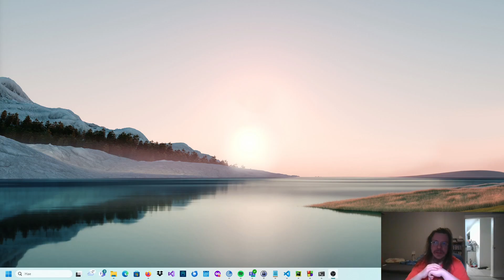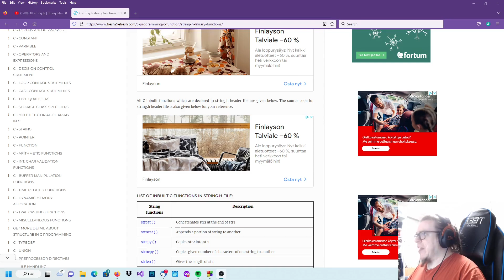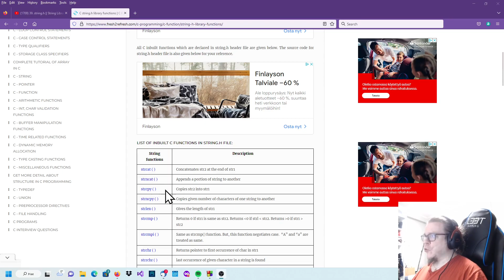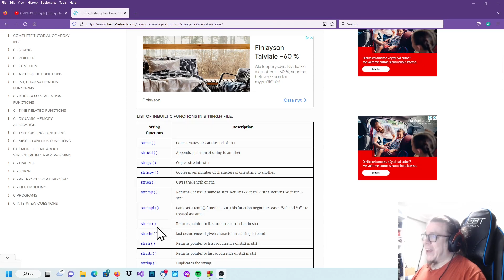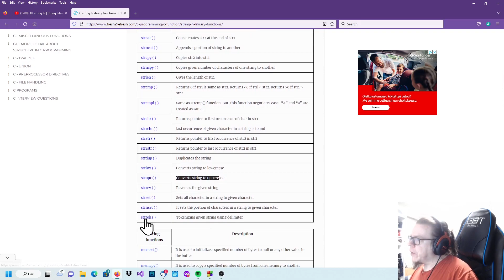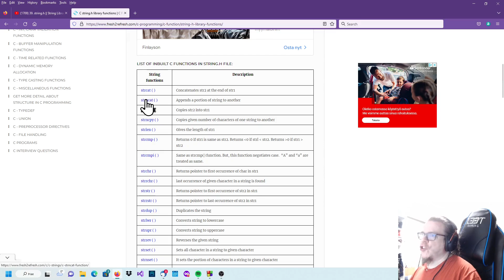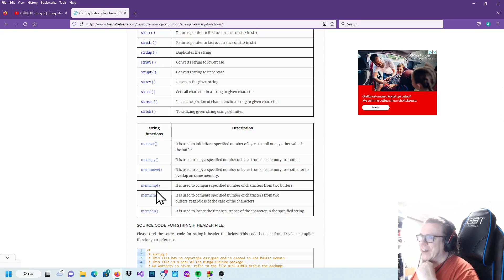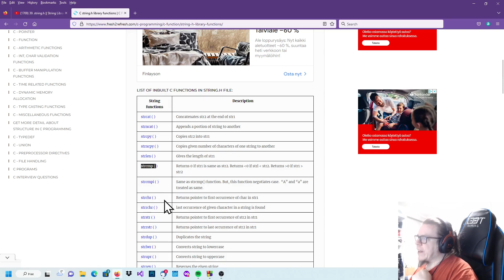39. C-kielen perusteet string h kirjaston käyttö C-kielessä osa 1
C-kielen string.h kirjaston käyttö merkkijonojen käsittelyssä